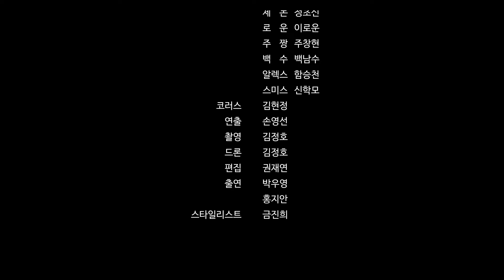MV I 백발소년단 (BECBALSONIONDAN) - 사랑뿐이리 | Respect Our Generation (흑백 Ver.)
🎤 Artist : 백발소년단 (BECBALSONIONDAN)
🎵 Song : 사랑뿐이리
👉 Album : Respect Our Generation

세계최초의 시니어아이돌 보컬그룹, 평균연령 63세, 평균신장 183센티
멤버6명 전원이 시니어모델 출신인 하이엔드 액티브시니어 그룹 백발소년단
첫 디지털 싱글 앨범 타이틀 "Respect Our Generation"

[Credit]
작사 마야 안젤루/날아라슈퍼맨, 작곡 날아라슈퍼맨